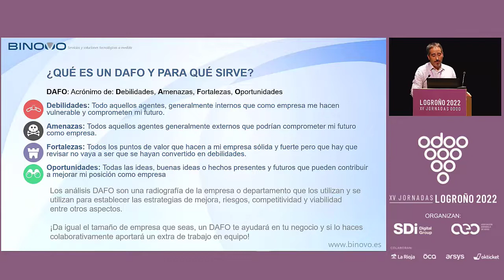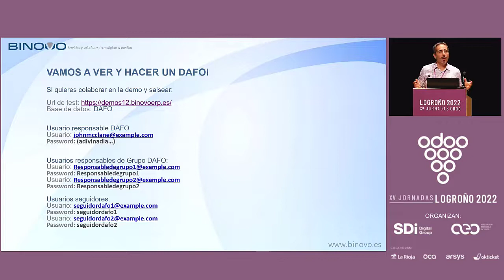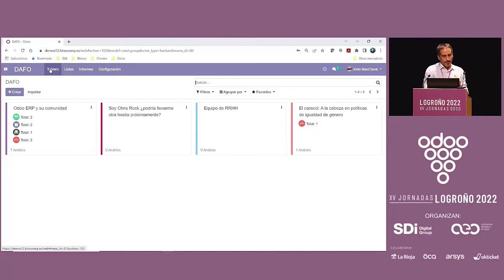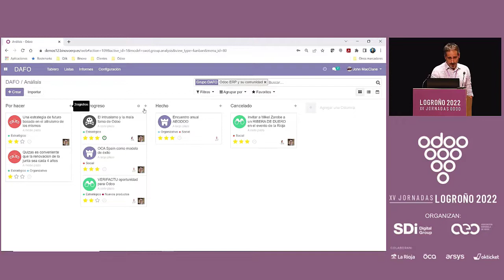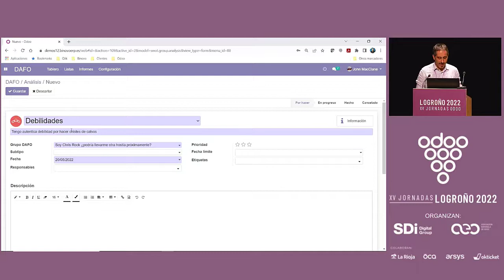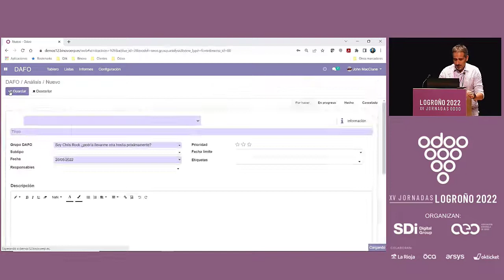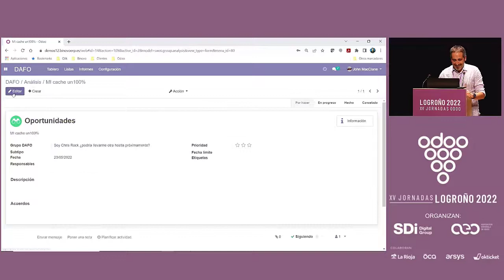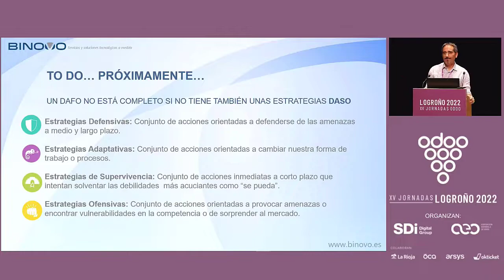Módulo DAFO para Odoo y sobre Odoo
Módulo DAFO (Debilidades, Amenazas, Fortalezas y Oportunidades) para cualquier empresa en la versión 12 de Odoo. Todas las empresas necesitan hacer todos los años una reflexión sobre su estado y entorno comercial, para ello, Binovo presentará el módulo DAFO que facilitará las reflexiones estratégicas y contribuirá a la viabilidad de la empresa. Para predicar con el ejemplo, en esta presentación haremos un DAFO de la propia comunidad de Odoo y del software Odoo.

Mikel Zarobe
Director de la línea de Odoo ERP en Binovo. Llevo desde los 28 años en el mundo de la consultoría de ERP habiendo implantado en empresas de diferentes sectores tanto ERPs de código propietario como libres.